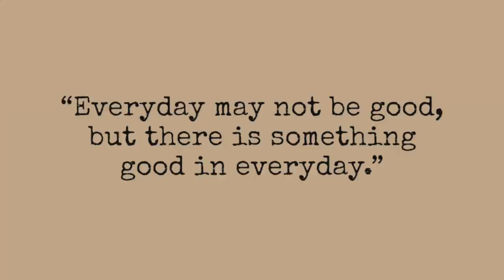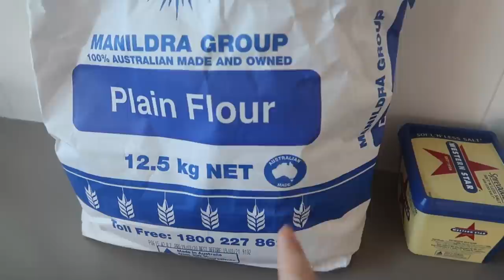Twisted Doughnuts (Kkwabaegi) | Easy Homemade Recipe | Tibetan Vlogger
Hello Guys,
Hope you guys enjoy this recipe and try making it at home and tag me on instagram.